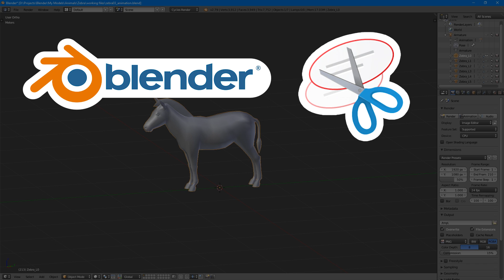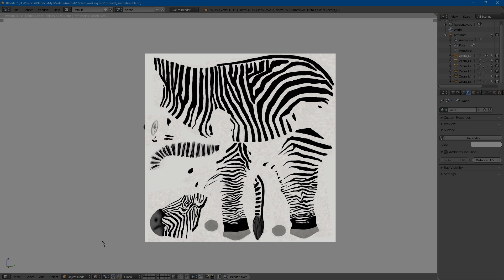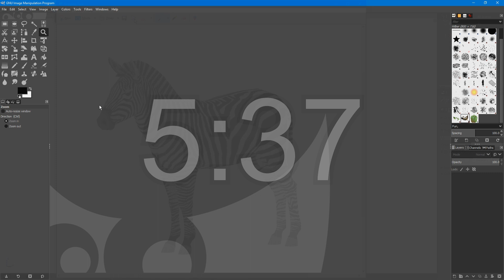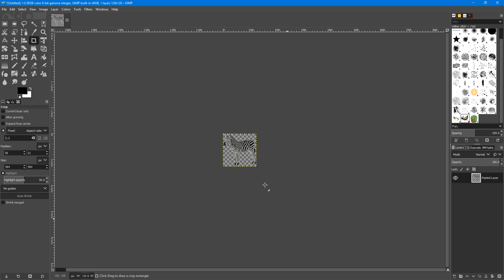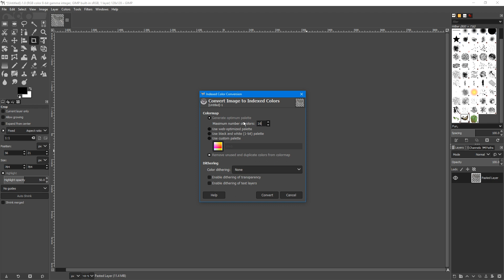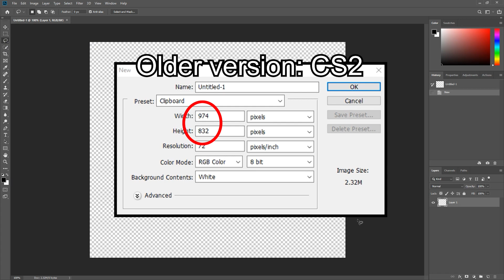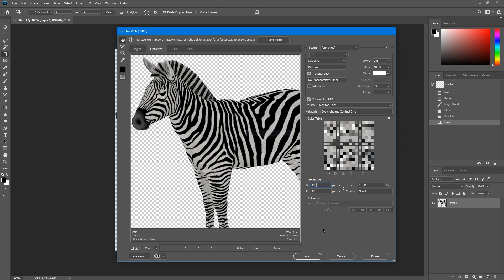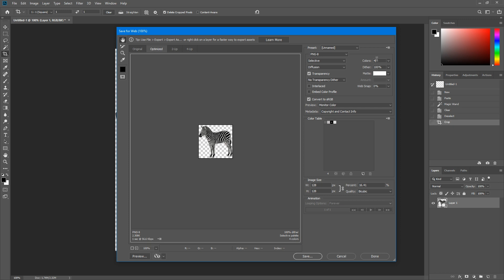Tutorial: Making a Good Icon (Thememaker's Toolkit) | Planet Coaster Tips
In this tutorial, I'll cover how to make a great looking icon for your Thememaker's Toolkit items!